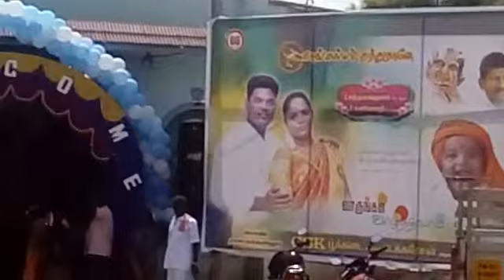*ஆத்தூர், செம்பட்டி,சித்தையன் கோட்டை பகுதிகளில் அதிக சத்தத்துடன் வைக்கப்படும் ஒலிபெருக்கிகளால் பொதும